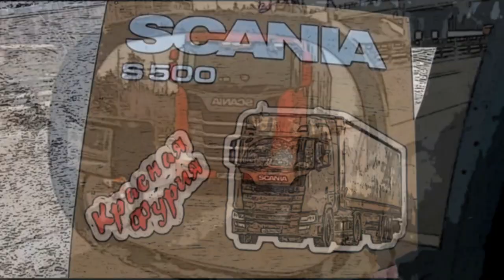Дороги Грузии!!! Транзитный путь в Армению!!! $724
Ехать через Грузии не легко, но очень красиво и интересно...